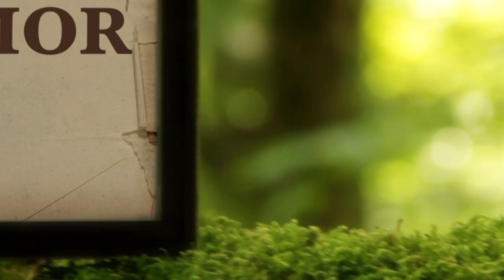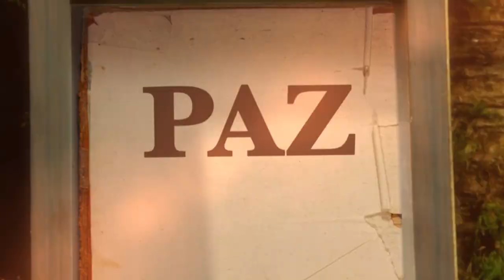La Biblia Ilumina Tu Vida- Lunes 05 de Diciembre del 2022